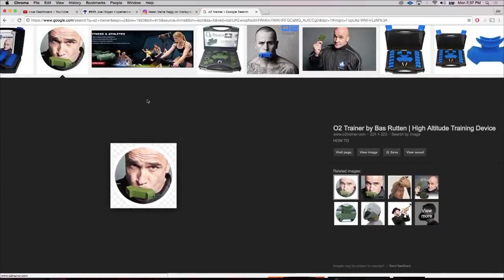Joe Rogan talks to Bas Rutten about O2Trainer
[Joe Rogan & Bas Rutten talk O2Trainer]

As a professional fighter, one of his favorite tactics was the liver shot (both punch and kick), and he popularized its use in MMA. Bas is known for his charisma and has capitalized on his celebrity status since retiring from fighting in 1999. He works as a color commentator in the MMA orginazation. He has appeared in numerous tv shows, movies, and video games. He also coaches MMA and has authored several instructional materials.